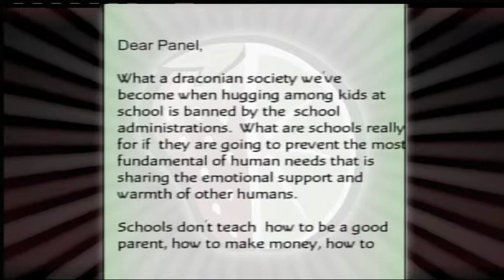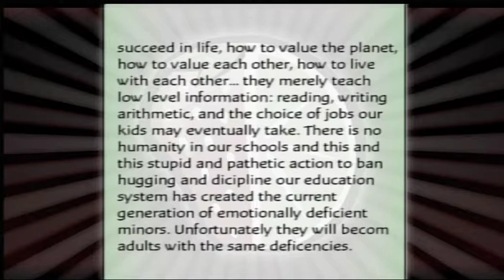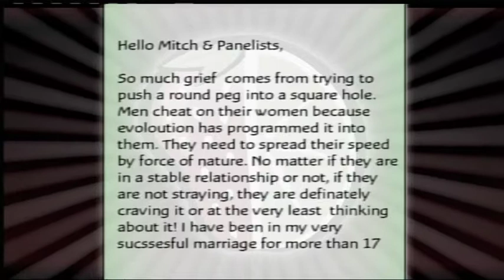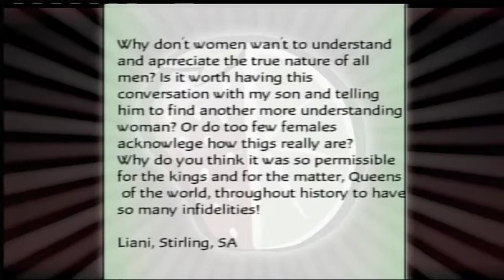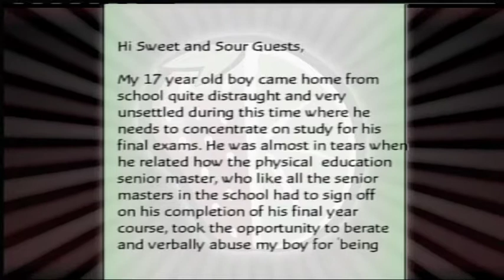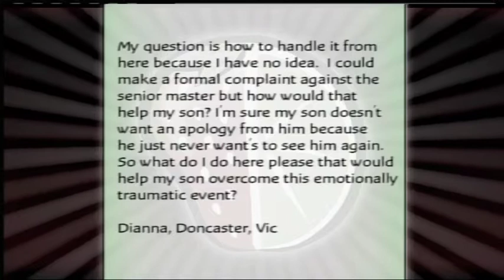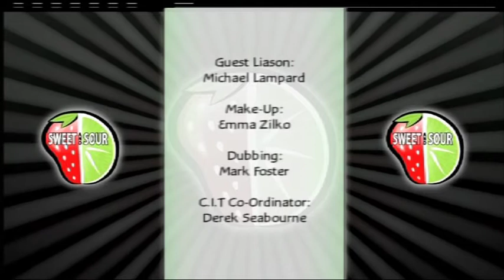Sweet and Sour 2012 Episode 25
In this episode of Sweet and Sour, Gary Mitchell is joined by Vince Garreffa, Mai Tosley, Suzie Hunt & Bob Kucera.

Together, they discuss The Hug Drug, Spreading your seed & 50 Pushups!